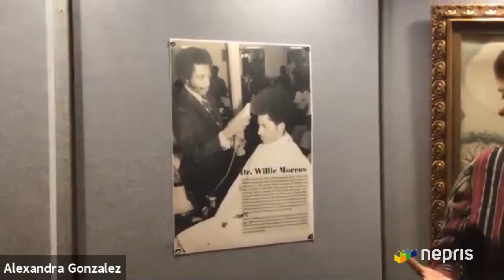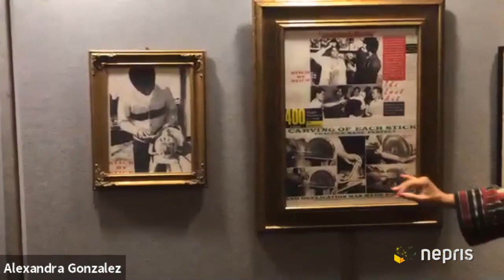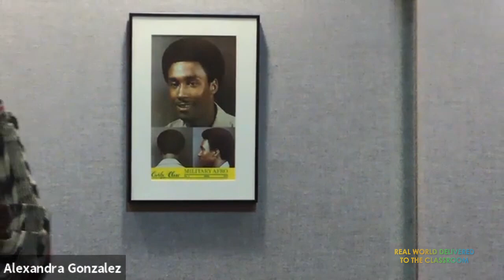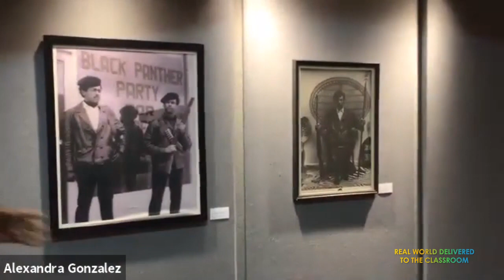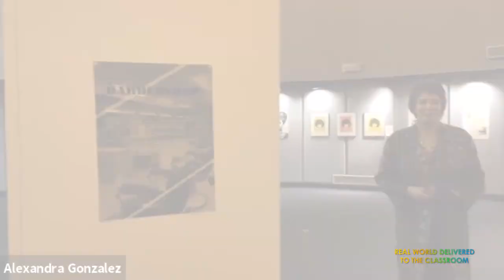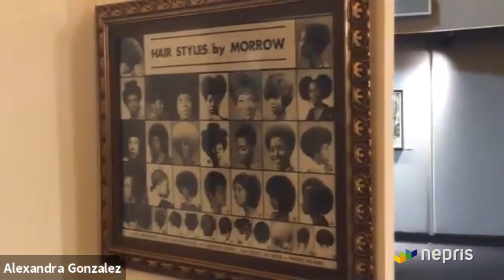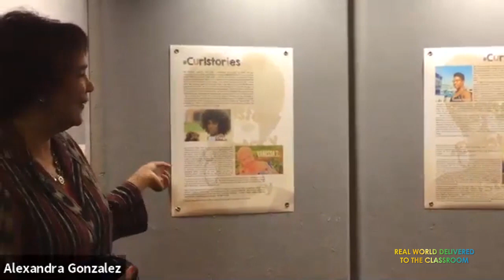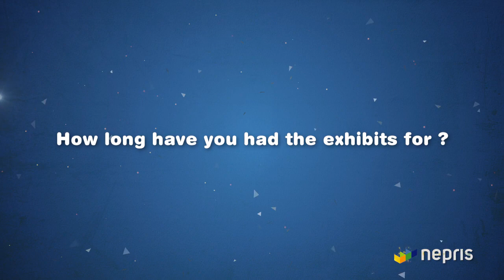SBConnect Black History Series Tour of an African American Art Exhibit